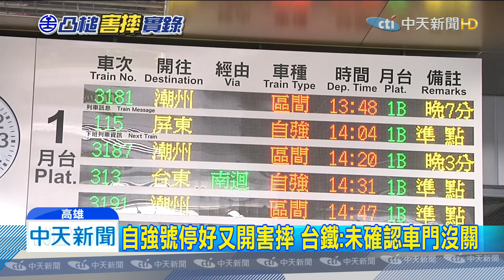20191108中天新聞 自強號到站停好又開動 害4乘客慘摔掛彩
台鐵8日早上在8點多，一輛從台中開往屏東的自強列車，停靠高雄鳳山站時，駕駛疑似因為沒有對準停車位置，車門開啟後又往前移動，害4名要下車的旅客慘摔，其中一位摔得四腳朝天，頭撞地板，連行李都噴飛，列車長急忙跳上車將車門關閉，才沒讓其他乘客受傷火車站站長說，通常火車確定停穩後才會開門，究竟是機械還是人為疏失，還在調查中。